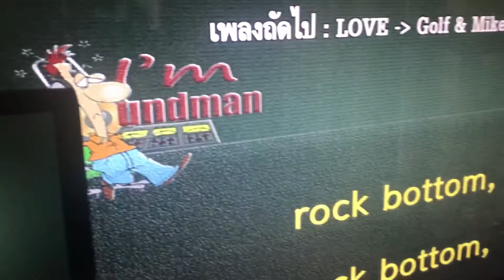31 สิงหาคม 2560